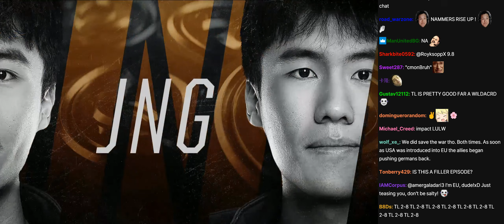PVB vs FW | 2019 MSI Groups Day 2 | Twitch VOD with Chat